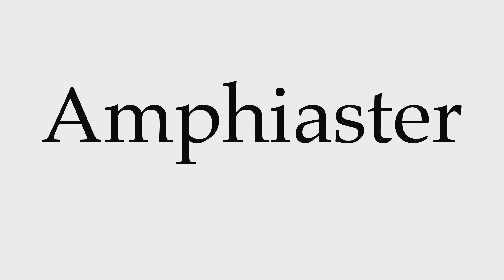How to Pronounce Amphiaster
This video shows you how to pronounce Amphiaster